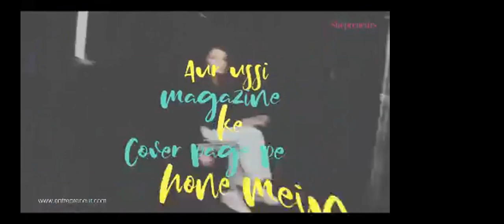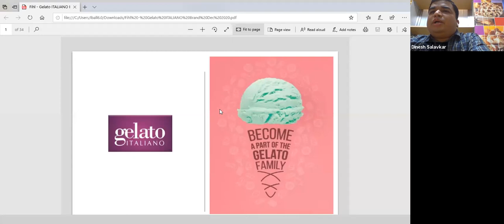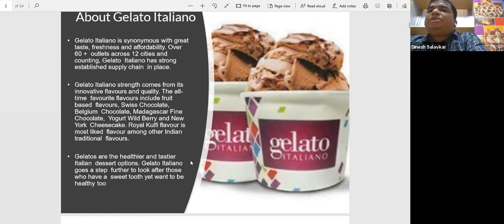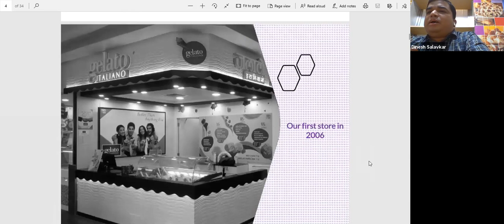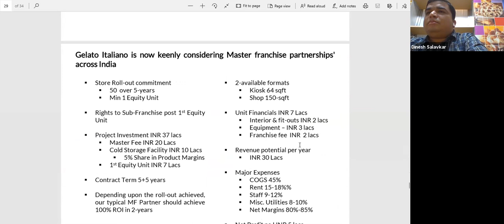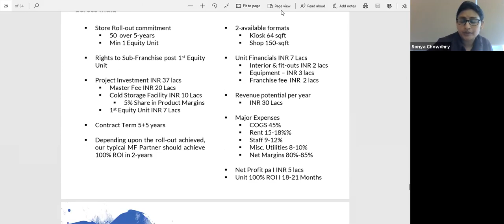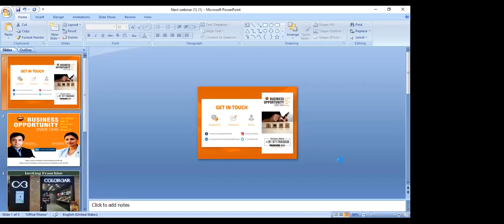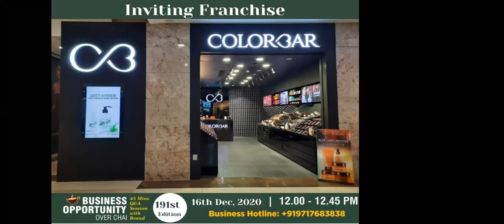Gelato Italiano India - Business Opportunity Over Chai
Gelato Italiano India - # 1 First Gelato brand to be introduced to  India, Inviting Master & Unit Franchise Partners in your city.
✓ 60 + Stores across premium malls and high-street locations
✓ High Margins Low  Investment
✓ Great Product Range
✓ 100%    Vegetarian
✓ Highly franchisable and low capex  model to service over
✓ 12 cities presence
✓ Extensive Support by brand
GelatoItaliano is synonymous with great taste, freshness and affordability. Over 60 + outlets across 12 cities and counting, Gelato Italiano has strong established supply chain in place. Gelato Italiano strength comes from its innovative flavours and quality. The all-time favourite flavours include fruit-based flavours, Swiss Chocolate, Belgium Chocolate, Madagascar Fine Chocolate, Yogurt Wild Berry and New York Cheesecake. Royal Kulfi flavour is most liked flavour among other Indian traditional flavours.
Gelato Italiano’s menu board – 25 running flavours, 3 candies & 4 Chillato. The first store was opened in 2006 & after that, it is never-ending Journey.
Retail Presence:- Bangalore,Chennai,Dhule,Mumbai,Nashik,Pondicheery,Pune,Udaipur,Vijaywada,Kolkata,Patna& Hubli
Models Available:-
✓ Master Franchise
✓ Unit Franchise with Outlet & Kiosk Option